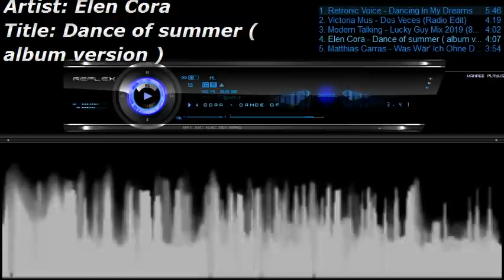Discolover Euro Disco mini mix 8